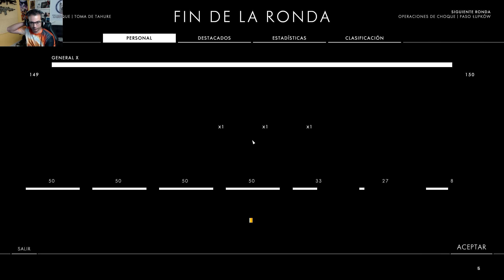Battlefield 1 Misión Imposible ni en Zeppelin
➽TODOS LOS DIRECTOS EN Twitch y Registrate usando este codigo en Referido FT75140 CADA NOCHE

SORTEO 10 BFV PARTICIPA AQUI (Download currently not available)

❤ENLACES DE INTERES❤:
➽Merchan Oficial en amazon Camisetas, tazas

❤-CAZANDO CHETOS-❤

GPU: GeForce RTX 2080 TI
CPU: Intel(R) Core(TM) i7-6700K CPU @ 4.00GHz
Memoria: 32 GB RAM (31.93 GB RAM libre)
Resolución actual: 2560 x 1440, 59Hz
Sistema operativo: Microsoft Windows 10 Home
Monitor: BenQ Zowie XL2735 144HZ 2k QHD
Cascos:  Roccat KHAN AIMO
Teclado: Gamdias HERMES P3
Ratón: Roccat Kone AIMO